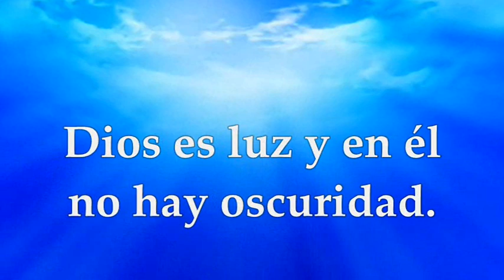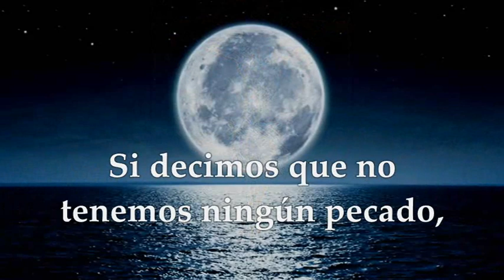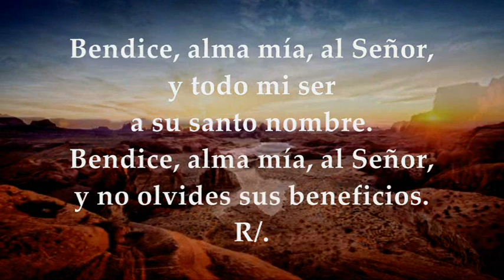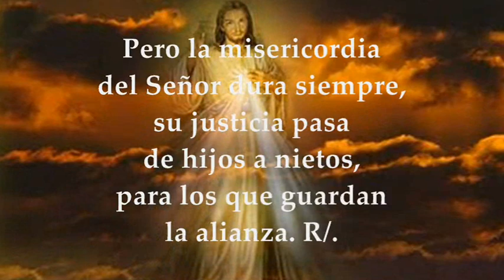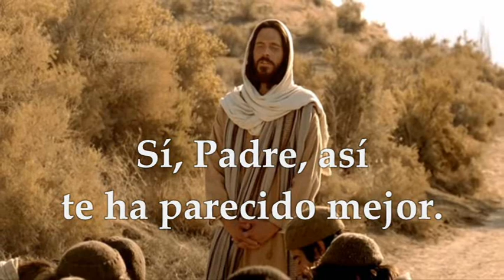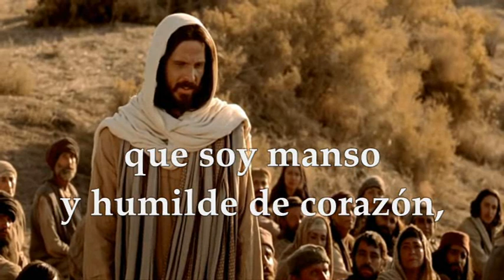EVANGELIO EUROPA LUNES 29 DE ABRIL DE 2024 | MEMORIA SANTA CATALINA DE SIENA | MATEO 11,25-30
EVANGELIO Y LECTURAS SANTA MISA EUROPA LUNES 29 DE ABRIL DE 2024 MEMORIA SANTA CATALINA DE SIENA, VIRGEN Y DOCTORA DE LA IGLESIA, COPATRONA DE EUROPA. Primera Lectura: De la Primera carta del Apóstol San Juan 1,5–2,2 Salmo 102,1b-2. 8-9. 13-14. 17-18a R/. Bendice al Señor, alma mía. Evangelio según San Mateo 11,25-30.